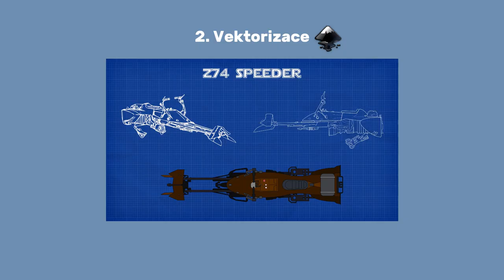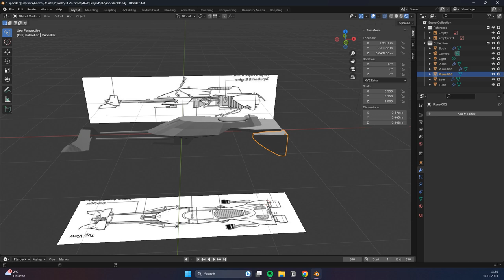Jan Valášek * Prezentace * 2023 * BI-MGA